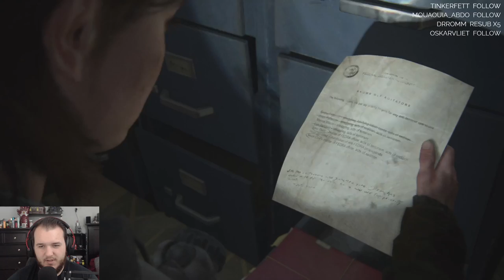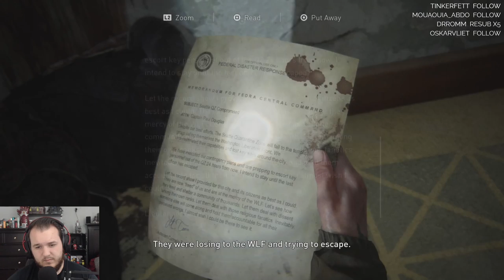The Last of Us Part II - Let's Play - Part 3